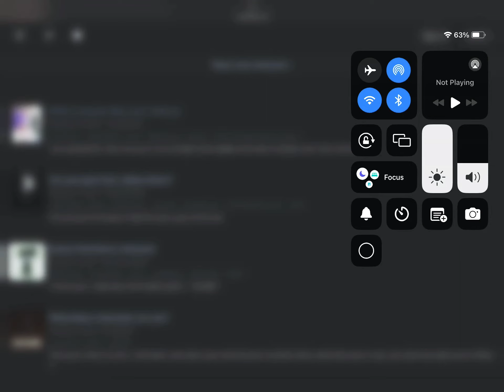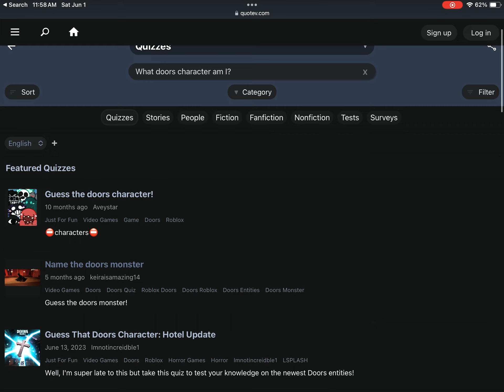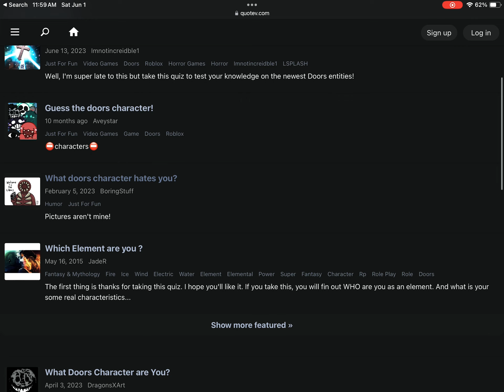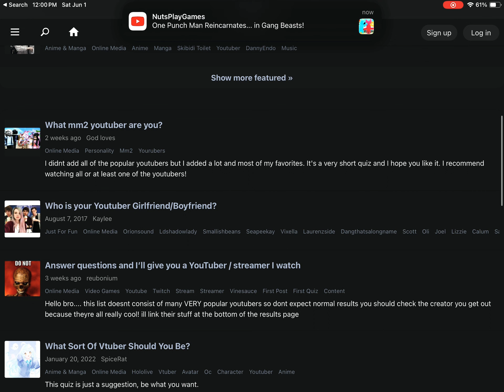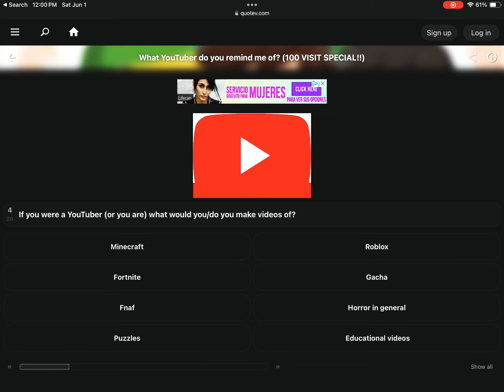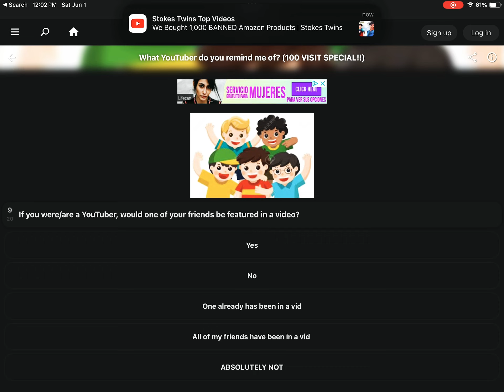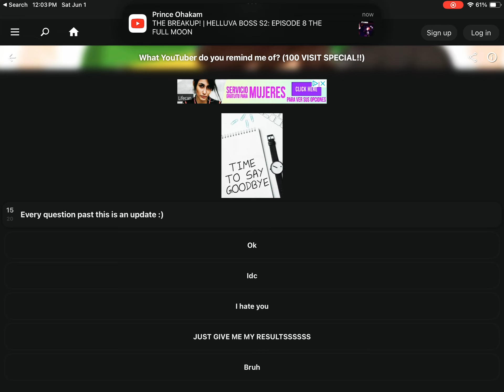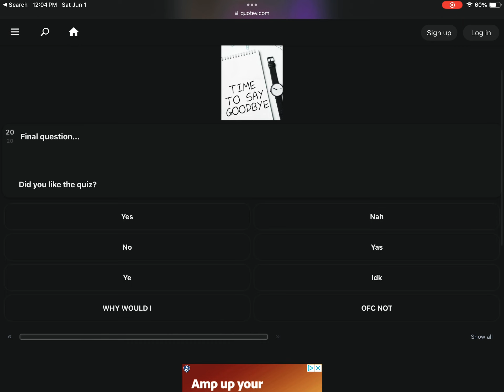I do 3 quizzes comment down below if you want me to do one for you